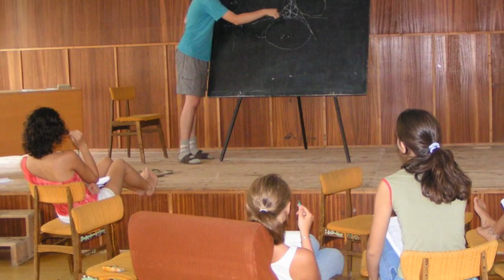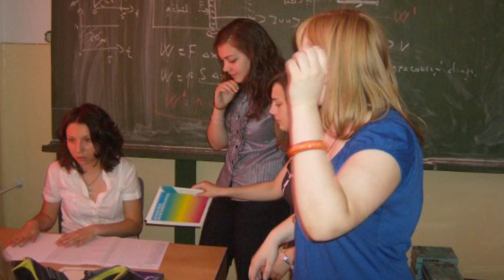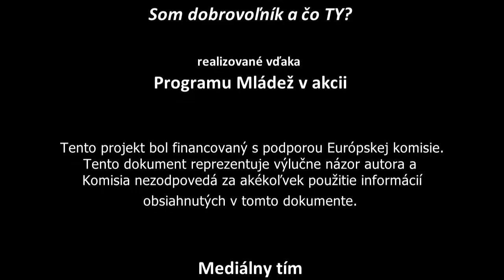Lucia Kažimírová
Lucia je človek plný entusiazmu. Z hanblivého dievčatka, ktoré sa na strednej škole prihlásilo do Žiackej školskej rady vyrástla mladá slečna, predsedníčka a toho času už koordinátorka Mládežníckeho parlamentu mesta Prešov. Dobrovoľníctvo jej otvorilo nové horizonty na poli mládežníckej politike a teraz z pozície staršieho radcu ostáva naďalej pri svojich kamarátoch z Mládežníckeho parlamentu.

Tento dokument vznikol v rámci projektu: "Som dobrovoľník a čo TY?", ktorý realizovali mladí dobrovoľníci z DOMKY Prešov s finančnou podporou z Programu Mládež v akcii.